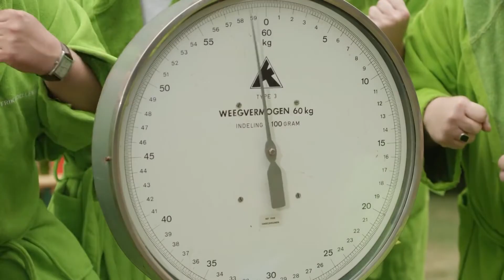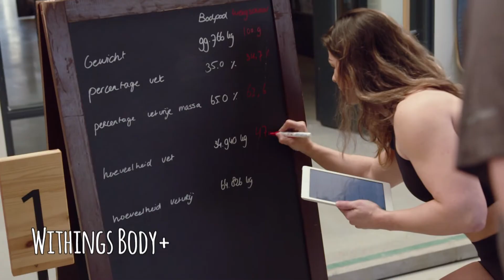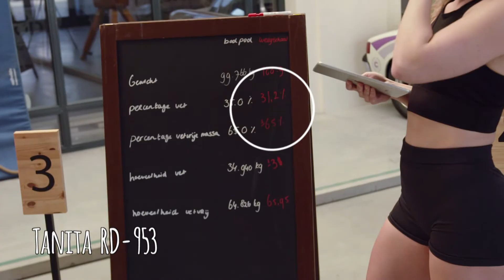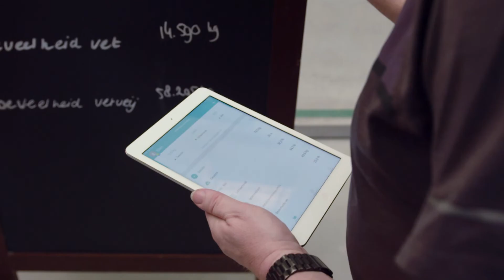Verschillende uitkomsten 'slimme' weegschalen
Weegschalen kunnen tegenwoordig veel meer dan alleen je gewicht aangeven. De zogenaamde slimme weegschalen meten je bot- en spiermassa, vetpercentage en vochtgehalte. Maar hoe betrouwbaar zijn deze metingen?